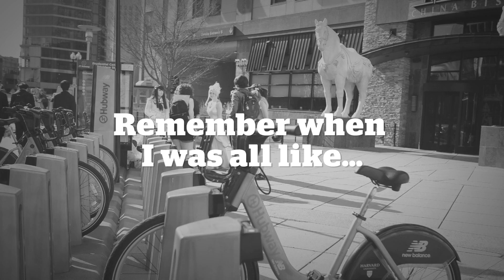BARSoverBEATS – Fall 2016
BARSoverBEATS coming Fall 2016
Instrumentals on this video:
THE TRUTH by Free the Robots
JONATHAN by  Hail Mary Mallon